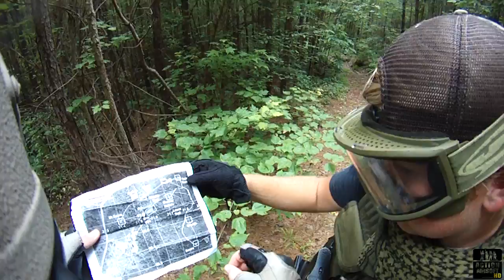MT DOOM WARFARE INC .50 CAL BMG & MG34 Deuce and a half HELMET CAM AIRSOFT BATTLE S72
MT DOOM Airsoft Field Warfare Inc Event with working .50 CAL Machine Gun and blank firing MG34 and a Deuce and a half for transport. Contour ROAM INTENSE Helmet/Face/Gun Cam Action. See the action from MULTIPLE point of views!

Storyline:
Sometime in the near future...A mysterious object has been unearthed deep within the dark forests of New Samarkand - an ancient, unexplainable relic... A battalion of elite Homeland Defense troops are sent to guard the site and protect the team of scientists studying the artifact while their government decides what to do next with the unexpected find- as well as considering newly found opportunities...

Meanwhile - inevitably - satellites and intelligence services spread the news to other interested parties. On either side of the Atlantic, two mega-corporations, deadly competitors and rivals, decide they must have the object- no matter the cost.

They hire the best of the best, the world's most elite military contractors, both with the same mission: to retrieve the artifact from New Samarkand by any means necessary- and in doing so, they hope to gain a decisive advantage to finally edge out their rival.

In the end, it's not personal. It's just business...

Warfare Inc is a day long, 2 Mission, story and scenario based cinematic action airsoft event, whose proceeds will benefit the UAB Adult Down Syndrome Clinic, in Birmingham, Alabama.